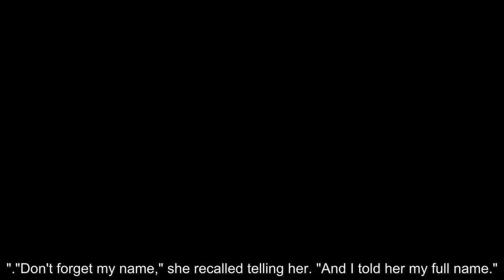Teen MS-13 killer told victim: 'Don't forget my name'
A teen MS-13 gang member told a 15-year-old girl not to "forget my name" before she tortured and murdered her last year in Virginia, the killer admitted to cops.

Venus Romero Iraheta, now 18, pleaded guilty this week to taking the life of Damaris Reyes Rivas one year ago. Iraheta faces life in prison.

Prosecutors say Iraheta and other gang members lured Reyes Rivas to a park in Fairfax County, where she was beaten and stabbed 23 times.

Iraheta discussed the brutal details with police officers in a recorded interview on Feb. 14. The video was released on Wednesday, two days following her guilty plea.
"I don't remember how many times I stabbed her in the stomach," Iraheta told police in Spanish, according to the interview obtained by Fox 5.

"Was it a lot?" an officer asked her.
"Thirteen. Something like that," she responded.

"Why 13?" the officer asked.
"I don’t remember," she responded. "No, I think it was 12 here (pointing to her stomach) and the 13th was in here (pointing to her neck)."

Prosecutors believe the gang members were seeking payback for the murder of Iraheta's boyfriend Christian Sosa Rivas. Iraheta believed Reyes Rivas set him up to be killed.

Damaris Reyes Rivas and Christian Sosa Rivas were not related.

"I asked her if at any time she had something to do with Christian," Iraheta told cops, according to Fox 5. "She said yes. I said I’m not going to forgive you ... I told her, 'I warned you not to mess with me. I told you not to mess with Christian. I told you to stay away from him or you would see what would happen. You don’t play with me.' So I hit her. I kept hitting her. Until they stopped me."
Iraheta said before she killed Reyes Rivas, she told her, "You are going to remember me until the day we see each other in hell."

"Don't forget my name," she recalled telling her. "And I told her my full name."
When asked if the murder bothered her, Iraheta said "no," according to Fox 5. She also told cops she cut off the teen's tattoo.

Iraheta is one of 10 people charged with the murder. She pleaded guilty to the murder on Monday, which was exactly one year after the slaying.
"Some kids are prodigies at the violin and some kids are prodigies at violence," Fairfax County Commonwealth's Attorney Ray Morrogh said Monday, according to NBC. "This is a prodigy at violence."